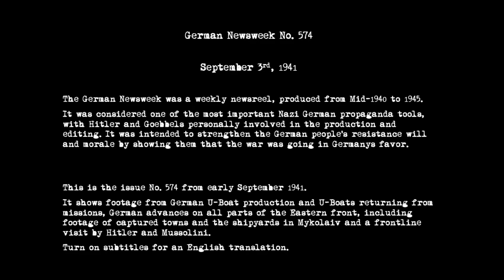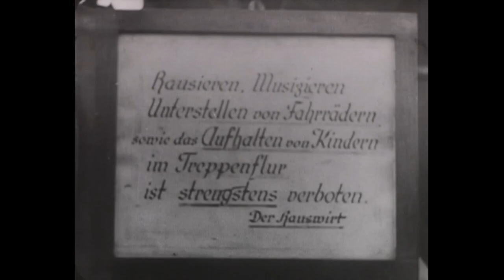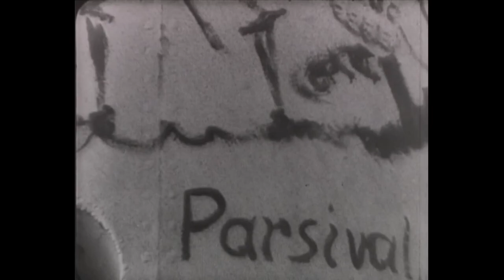Deutsche Wochenschau Ausgabe Nr. 574 vom 03.09.1941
Die meisten Ausgaben der Deutschen Wochenschau waren der propagandistischen Berichterstattung über die militärischen Aktionen der deutschen Truppen gewidmet. Für jede Kampagne wurde ein eigenes Kamerateam zusammengestellt (einige kamen während der Dreharbeiten an der Front ums Leben).
Der Ansager war Harry Giese, der zuvor die Erzählung der Tobis-Wochenschau gelesen hatte; 1943–1944 wurde er vorübergehend durch Walter Tappe ersetzt. Chefredakteur war Heinrich Rellenberg, und nachdem er bei Goebbels in Ungnade gefallen war, Fritz Dettmann. Als Musikredakteur fungierte der Komponist Franz R. Friedl. Sein persönlicher Kameramann, Walter Frentz, war für die Filmaufnahmen Hitlers verantwortlich.
Bis November 1943 wurde die Deutsche Wochenschau im Hauptverwaltungsgebäude des UFA-Filmstudios im Zentrum Berlins produziert. Nachdem das Gebäude durch die Bombardierung schwer beschädigt wurde, verlagerte sich die Produktion in den Keller des Nachbargebäudes. Anfang Juni 1944 wurde die Produktion außerhalb Berlins in das Dorf Buchhorst verlagert. Seit Dezember 1944 (ab Nr. 746) erschien die Wochenschau alle zwei Wochen, die letzte Ausgabe erschien am 22. März 1945 (Nr. 755).

Dokumentation über die Zeit des 2. Weltkrieges.